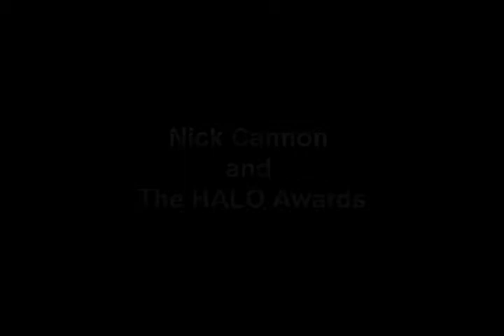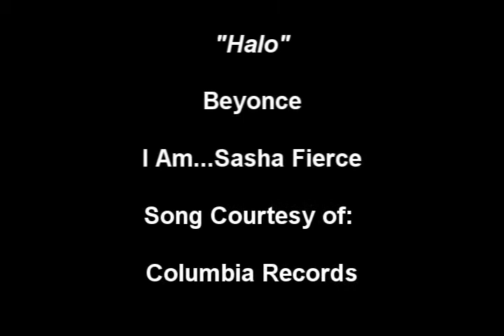Nick Cannon Talks Mariah Carey, Halo Awards and more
2009 interview with Juelz Santana conducted by Timothy and Matthew Cooper